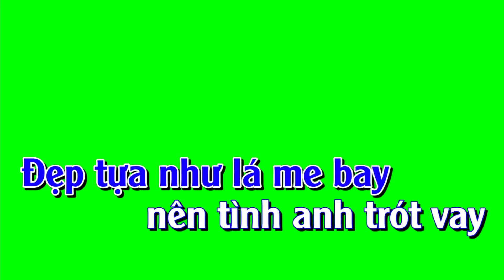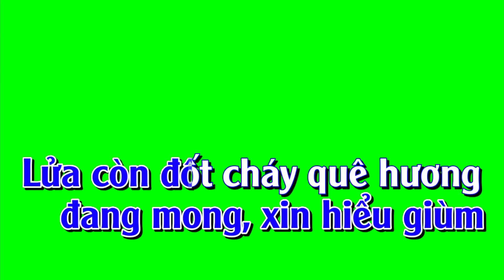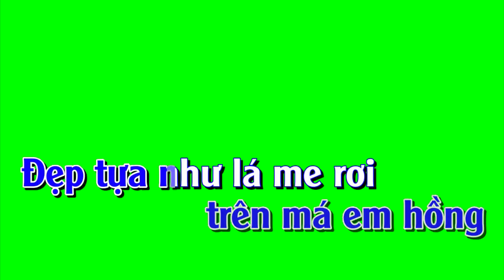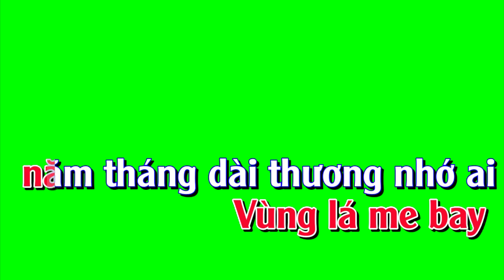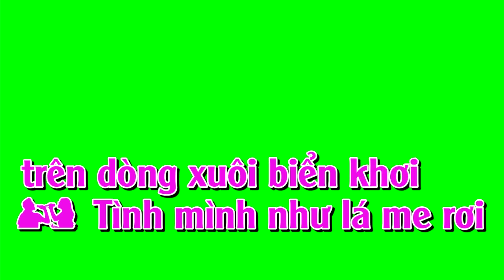Vùng lá me bay SONG CA karaoke nền xanh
Vùng lá me bay
sáng tác: Anh Việt Thanh
tone SONG CA
karaoke nền xanh
Nhìn lá me bay,
nhớ kỷ niệm hai chúng mình
Ngày đó quen nhau,
vương chút tình trên tóc mây
Ðôi mắt thơ ngây,
hoa nắng ươm đầy
Ðẹp tựa như lá me bay,
nên tình anh trót vay

Ngày đó yêu nhau,
chúng ta thường qua lối này
Từng lá me bay,
vương gót hài, hoa bướm say
Tơ nắng đơm bông,
trên má em hồng
Ðẹp tựa như lá me rơi,
khung trời xanh ước mơ

Ta xa nhau
Lúc hè về rơi xác phượng buồn
Nẻo đường, thành đô khói ngụt trời
Vùng luyến thương ơi

Mùa thu dâng cao
Biết rằng người yêu đang mong
Xin hiểu giùm
Lửa còn đốt cháy quê hương...

Giờ đã xa nhau, những kỷ niệm xin vẫy chào
Vùng lá me bay, năm tháng dài thương nhớ ai
Em cố quên đi, thương nhớ làm gì
Tình mình như lá me rơi, trên giòng xuôi biển khơi...

Lưu ý:
Bài này do nhạc sĩ Anh Việt Thanh viết vào mùa hè đỏ lửa 1972.
Tác giả bài này không phải là Trần Quang Lộc.